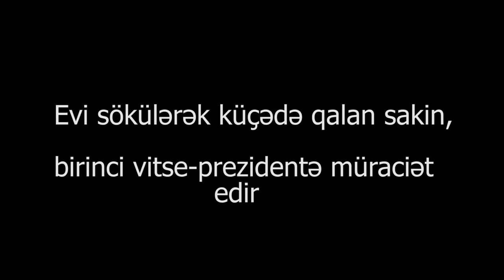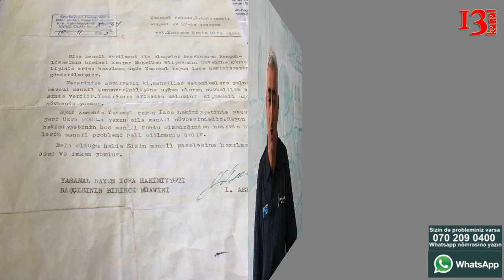Nazir müavinin tapşırığını saymayan şirkət rəhbəri kimdir?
II qrup əlil Şikayətçi Nazim Xudiyev:"2017-ci ildə bizə məlumat çatdı ki, sizin ünvan sökülür. Biz də şad olduq ki, bizi yeni ünvanla təmin edəcəklər.  Lakin mənə dedilər ki, biz ev yox, pul veririk, sizə də pul düşmür. Mənim oğlumhərbi xdimətdədir, mənim imkanım yoxdur ki, onun yanına gedim. Mən baş nazirin müavini H.Abutalıbovun qəbulunda oldum və , bildi ki, bizim evimiz yoxdur, çöldə qalmışıq. Tapşırdı ki, Yasamal rayon icra başçısı Əziz müəllim bizi 50 kvadrat evlə təmin etsin. Lakin təəssüflər olsun ki, biz Əziz müəllimin qəbuluna düşə bilmədik. Bu "Yasamal M" şirkətinin rəhbəri kimdirsə biz onunla bacara bilmirik. Tapşırıq olduğu halda ki, evimiz sökülməsin, onlar sökdülər. Bu şirkətin arxasında duran adam kimə arxalanır, çox maraqlıdır!".